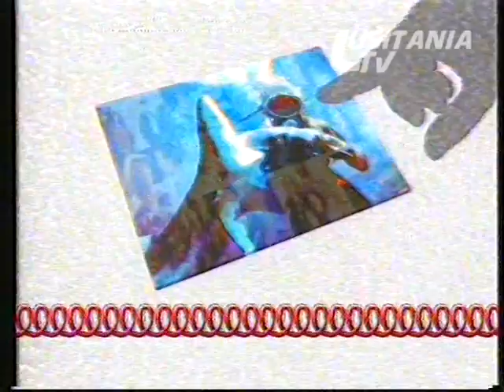BETAMAX - Agora Escolha Generico Junho 1992